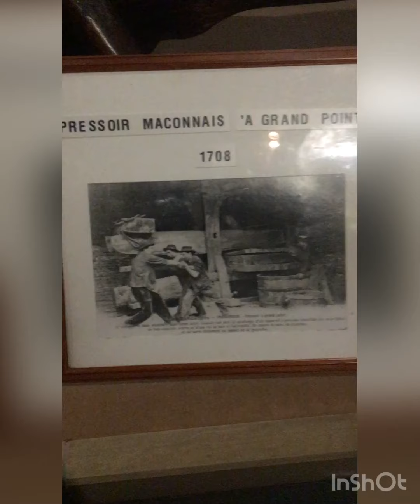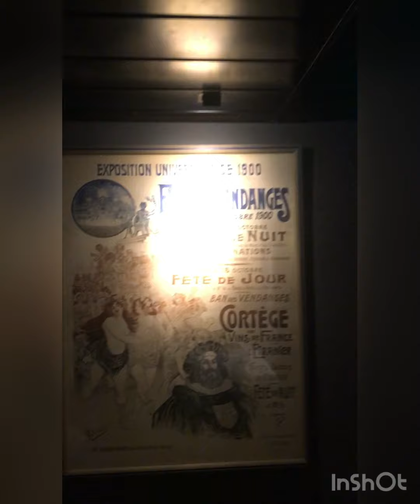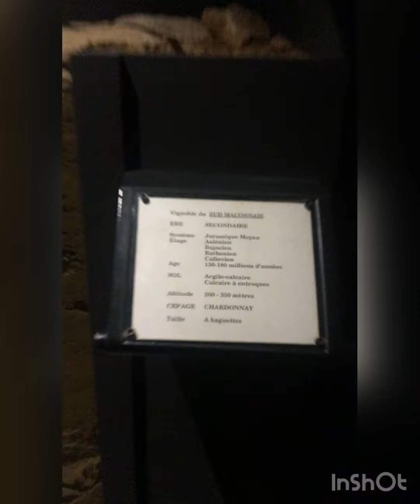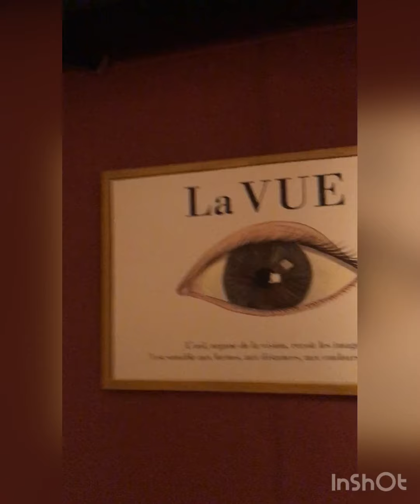Une journée dans le Beaujolais 22/07/2021 GFR